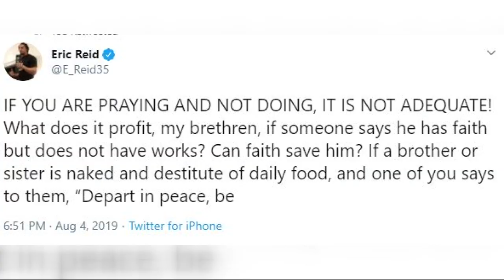Panthers player reacts to mass shootings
One of the Panthers players played college ball in Texas. He spoke on the mass shooting in El Paso, Texas.